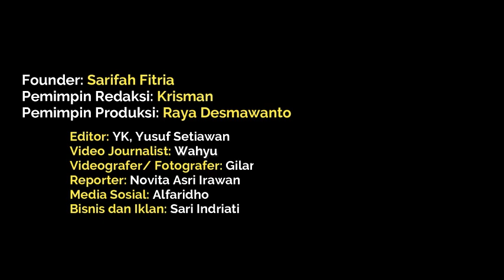Avsec Bandara SSK II Pekanbaru Gagalkan Penyelundupan 2 Kilogram Sabu ke Jakarta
Petugas pengamanan Bandara Sultan Syarif Kasim II Pekanbaru, menggagalkan penyelundupan sabu seberat dua kilogram pada Sabtu 17/8/2024.

Empat tersangka berinisial i-s, r-d, m-z serta inisial k-n berangkat dari Aceh untuk menjemput sabu seberat 2 kilogram di pekanbaru.

Modus para tersangka dengan menyelipkan sabu tersebut kedalam sepatu, untuk dikirim ke jakarta melalui bandara.

Dari pengakuannya, tersangka diupah sebesar 15 juta rupiah per orangnya dan sudah melakukan penyelundupan sabu melalui bandara sebanyak dua kali.

Petugas Subdit Satu Direktorat Reserse Narkoba Polda Riau melakukan pengembangan kasus dan berhasil menangkap dua orang pengirim sabu berinisial b-a dan a-s.

Direktur Narkoba Polda Riau, Kombes Manang Subeti mengatakan, dua orang pengirim sabu ini termasuk jaringan narkoba internasional yang mendapatkan sabu dari seseorang di Malaysia.

Para tersangka terancam pasal 1-1-2 junto pasal 1-1-4 tentang narkotika dengan ancaman maksimal hukuman mati.